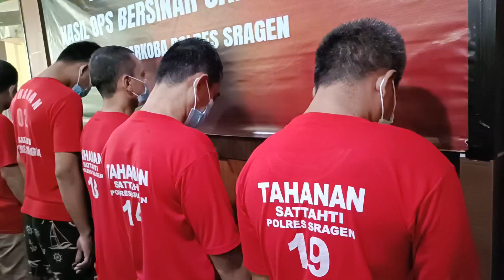Polisi Tangkap Pengedar N4rk0b4 di Sragen